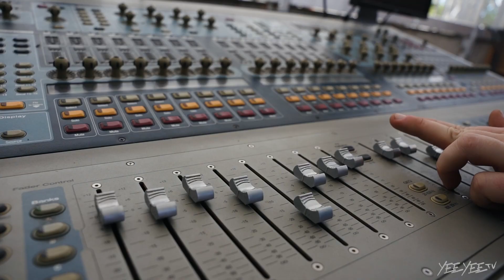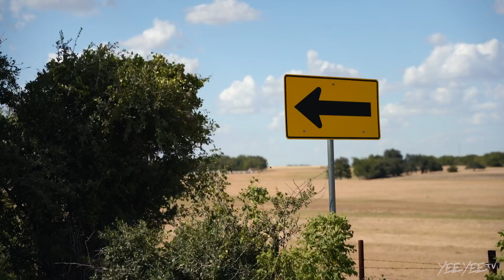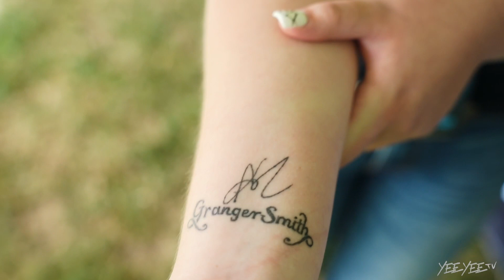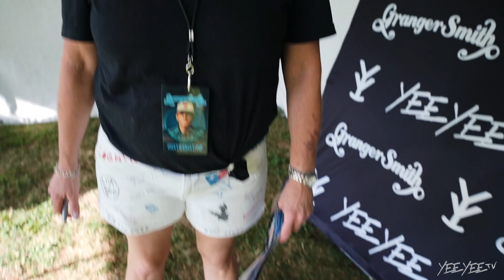Our NEW BARN Update!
Where the Dinosaurs Roar Book

The Smiths
4500 Williams Drive